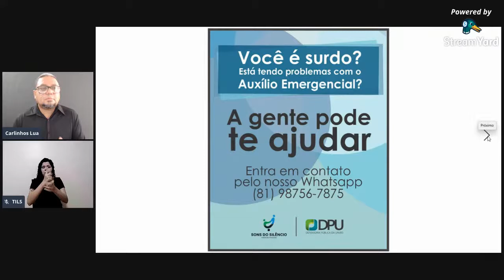ENEM para cegos, surdos e excluídos sociais.